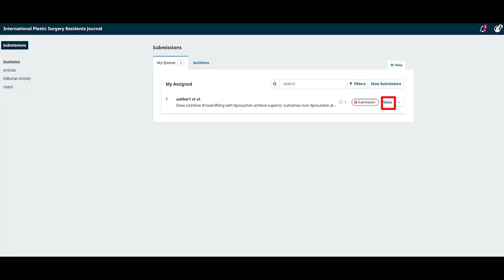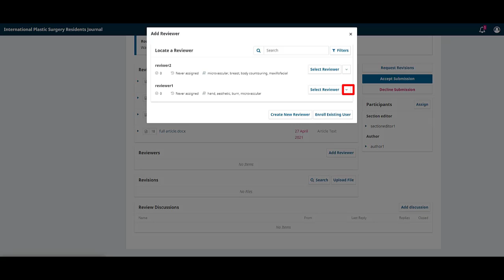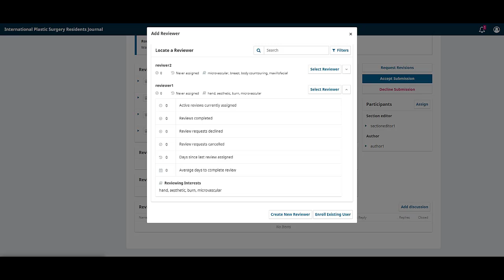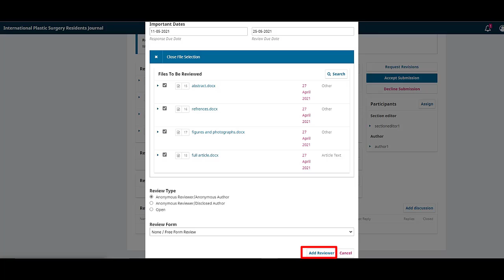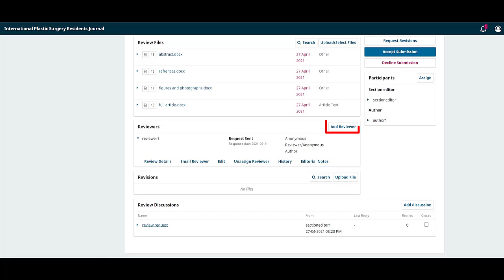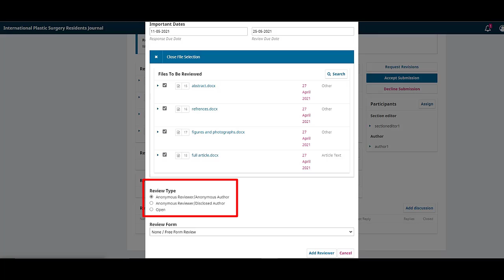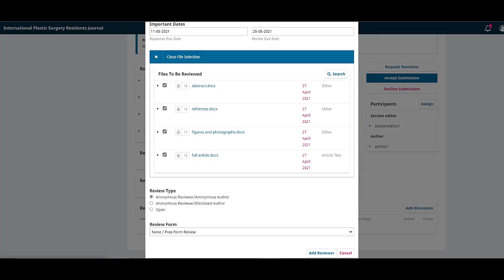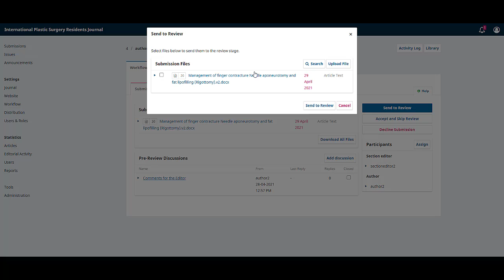6- Editorial workflow: section editor assignment of reviewers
This video demonestrates how section editor will proceed with a submitted manuscript by assignment of a reviewer(s). it also explain the anonymous author/ anonymous reviewer type of reviw adapted by PSR journal and how to reupload anonymized files (after removing identifying information ) before sending them to review